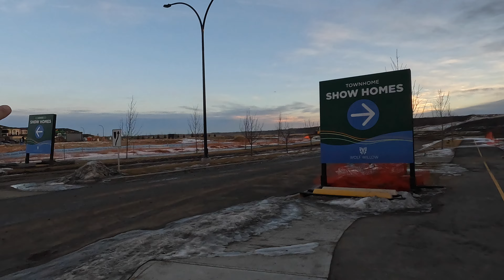Buying a New Built Home in Calgary | House, Duplex, Townhouse, Apartment | Condo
Moving to Calgary? Looking for Real Estate Agent?
Igor Ryltsev is a Licensed Real Estate Agent with eXp Realty.